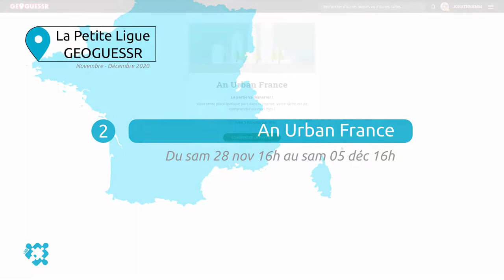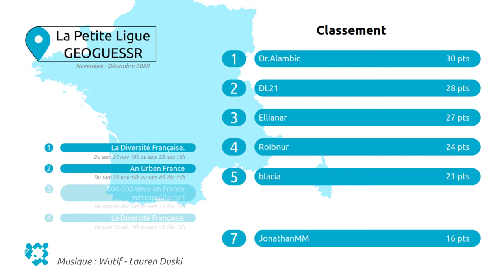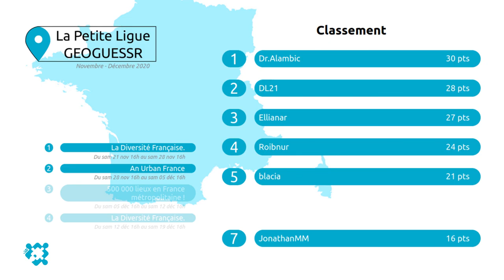Petite Ligue GEOGUESSR - 1ere édition - Manche 2 - An Urban France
On continue cette petite ligue pour faire une carte urbaine. Fini le milieu des champs, mais est-ce que ce sera plus facile pour autant ?